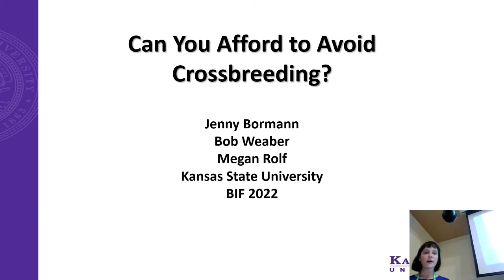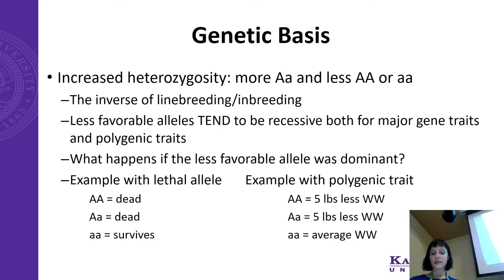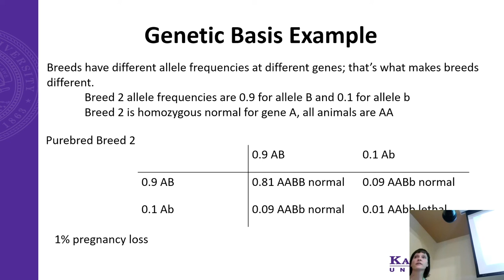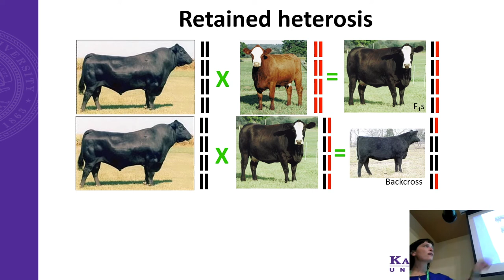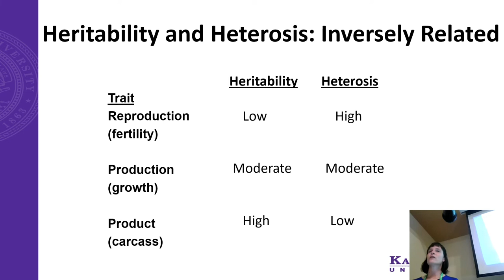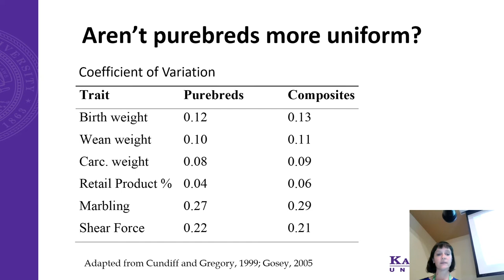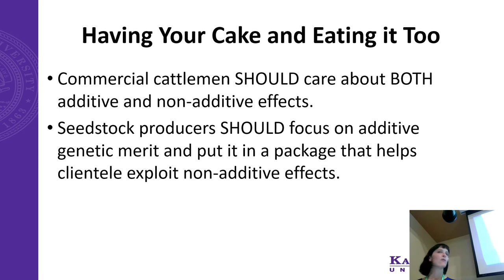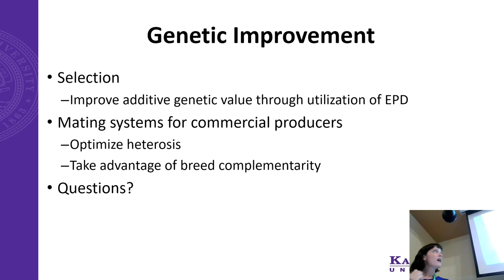2022 BIF - Advancements in Producer Applications - Dr. Jennifer Minick Bormann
Can you Afford to Avoid Crossbreeding?
Dr. Jennifer Minick Bormann